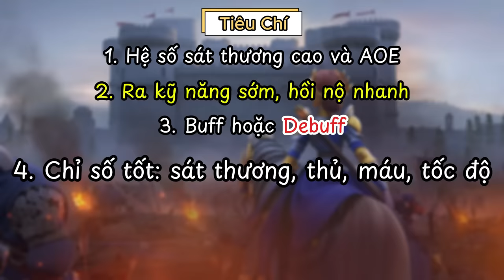Xếp hạng Kỵ Binh trên Openfield - Rise of Kingdoms